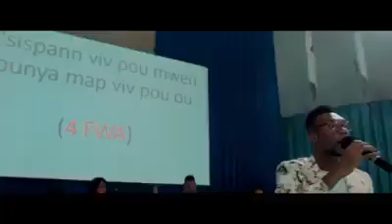mwen ofri lavi m papa Bondye